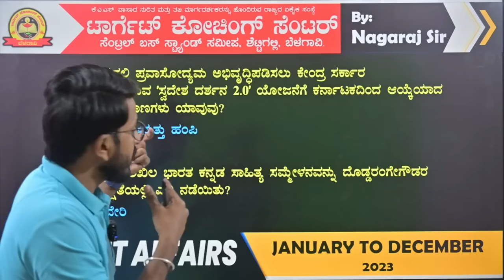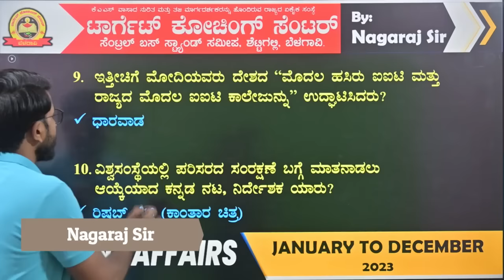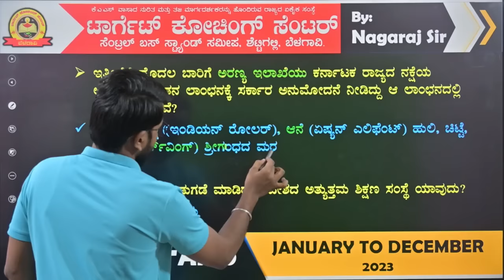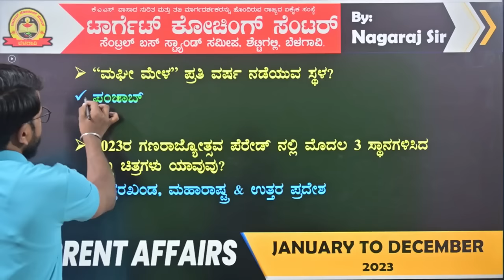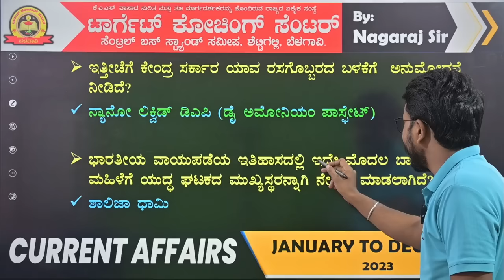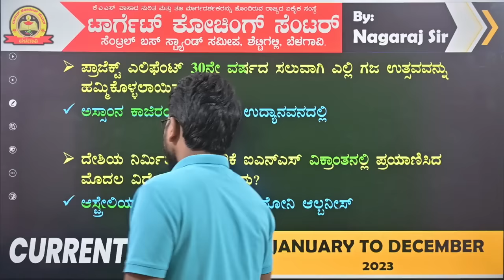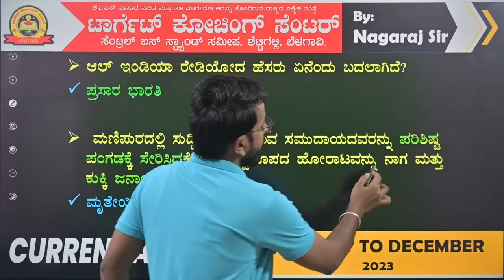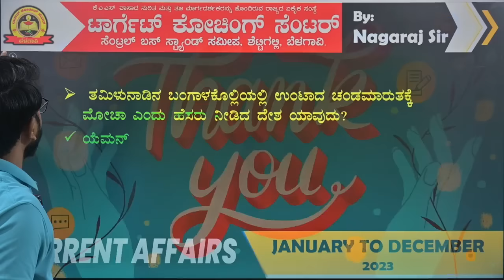Current Affairs | January to December 2023 | PART-01| Nagaraj Sir | MY TARGET